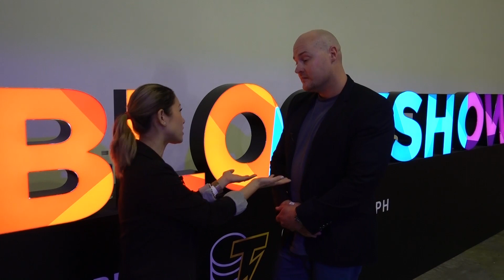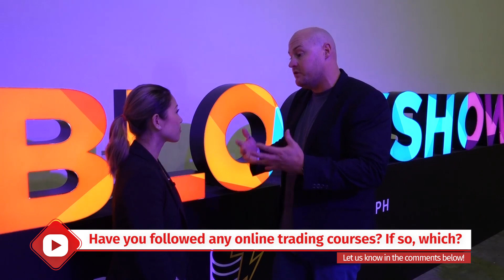Gamifying Crypto Trading | Altcoin Fantasy | Cynthia Huang Interview (2020)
Cynthia Huang is CEO of Altcoin Fantasy which is a gaming platform for traders with rewards and prizes. With over 170,000 users Cynthia has certainly hit a sweet spot!

I sit down with her to discuss the business, it's plans and how exactly it works. Don't worry, it's low risk!

🎤 If you liked the interview we have a whole playlist of them